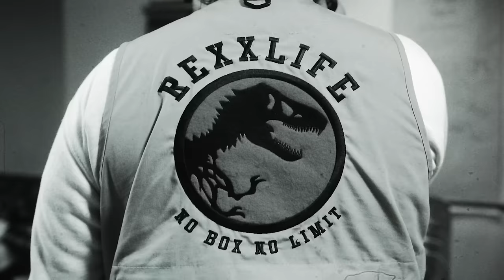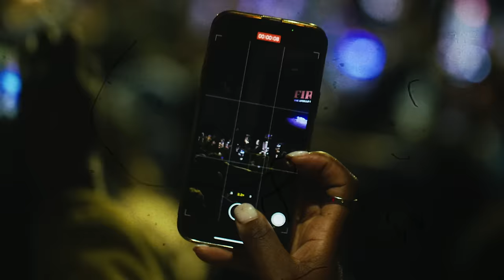Rexx Life Raj, Fireboy DML, Wale - Beauty In The Madness (Official Visualizer)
Listen to the single “Beauty In The Madness". Out Now!